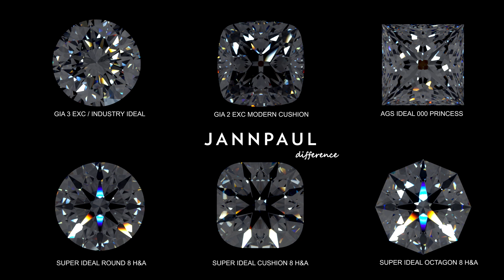Light Performance of a Triple EXC Round, Cushion, Princess VS JANNPAUL Super Ideal Cuts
Showcasing our JANNPAUL Super Ideal Cut Collection. Compare the difference of the common GIA Triple EXC Round, Cushion and Princess Cut with our Super Ideal Round, Cushion Hearts & Arrows and Octagon Hearts & Arrows. The JANNPAUL Super Ideal Collection is cut to the maximum light performance to achieve unrivaled fire and scintillation and perform under all lighting conditions.

Get in touch with JANNPAUL -